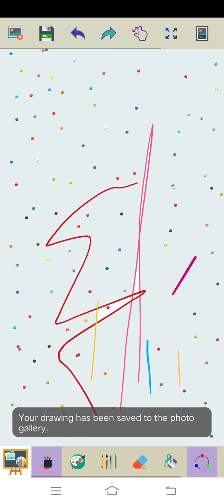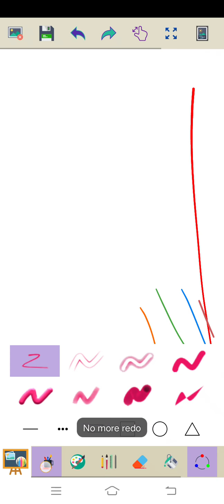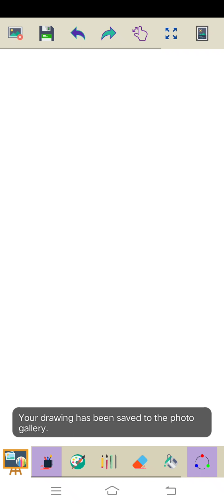Marvin Rey — 289 DAYS TO GO BEFORE MY BIRTHDAY — Vlog 9,572